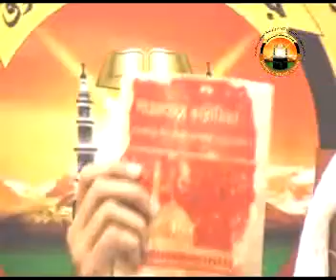CHORMONAI PIRER VULTRUTI part 6 - Bangla waz BY SHEIKH MOTIUR RAHMAN MADANI